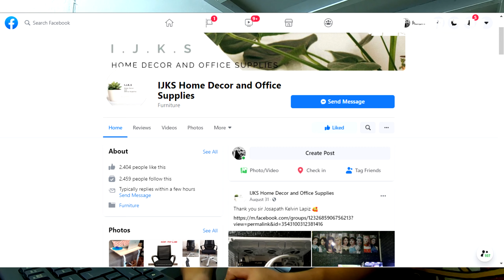BEST BUDGET ERGONOMIC OFFICE CHAIR TO BUY! | ASSEMBLY GUIDE + REVIEW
MUSIC USED

Artist: Lyfo
Track: High
Release date: 04 March 2017